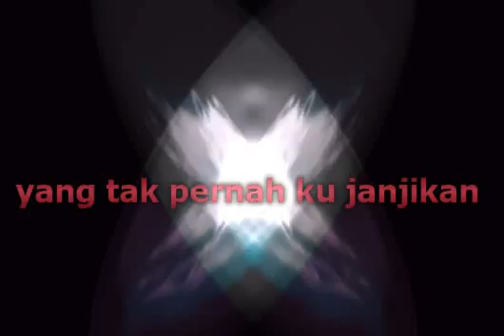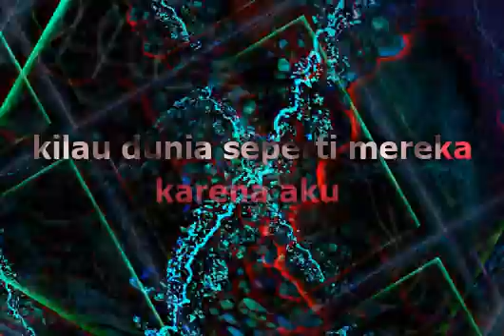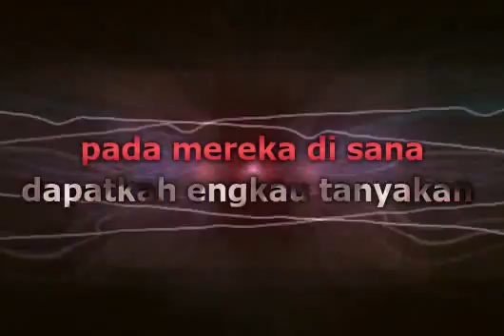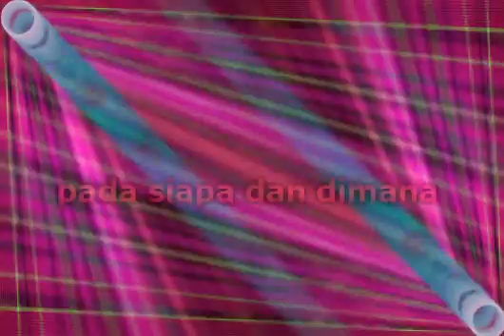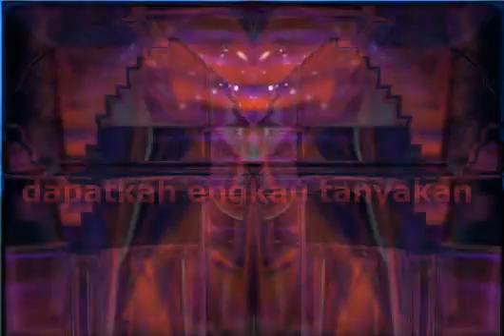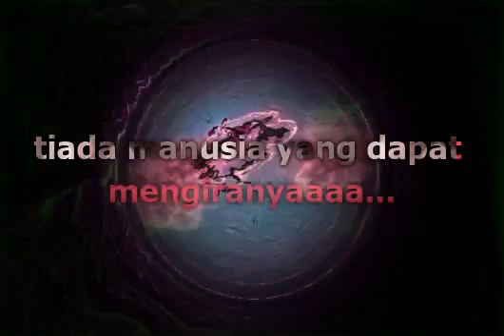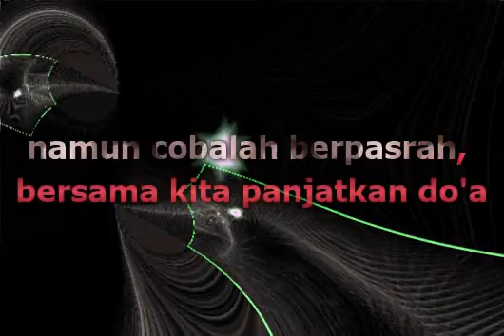Manis Manja Group - Hanya Cinta Yang Kupunya (Lirik)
📝 Lyrics / Lirik :

Hanya cinta yang kupunya
Bila ada yang kau pinta
Yang tak pernah kujanjikan
Kilau dunia seperti mereka
Karena aku hanya siang
Yang tak punya bintang-bintang
Namun akan aku berikan
Sinar redup seteduh rembulan
Moga dapat kau terima
Bila badai kan menerpa
Karena terlihat disana
Ada beda yang akan meyiksa
Engkau bagai kumbang raja
Diantara bunga istana
Namun dosakah bila kau hinggap
Pada bunga yang diluar istana
Dapatkah engkau tanyakan
Pada mereka disana
Apakah cinta tercipta
Hanya untuk para insan yang berada
Lalu kemana agungnya cinta
Bila permata lebihlah berharga
Bukankan Tuhan punya rahasia
Dalam genggamnya semua bahagia
Pada siapa dan dimana
Tiada manusia yang dapat
Mengiranya
Dapatkah engkau tanyakan
Pada mereka disana
Apakah cinta tercipta
Ha
Mengiranya
Jangan ada air mata
Andaikan pisah memaksa
Namun cobalah berpasrah
Bersama kita panjatkan doa
Semoga Tuhan megharumkan
Suci cinta yang kita genggam
Karenalah dia yang telah gariskan
Untuk kita saling jatuh cinta

Musik